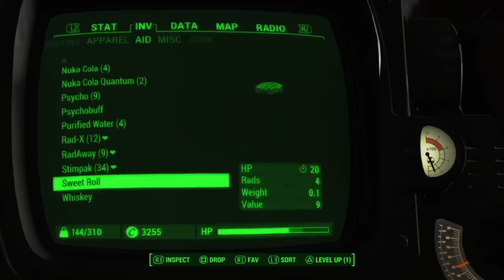Entering the Brain [Fallout 4 Let's Play] || Agatha Fisty 10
Now that she has A Piece of Brain(!), all Fisty has to do is... plug it into the synth detective and enter Kellogg’s memories? What??

0:00 Intro
0:11 Hello from Graham
2:49 Episodes 1-9 recap
20:45 Episode 10